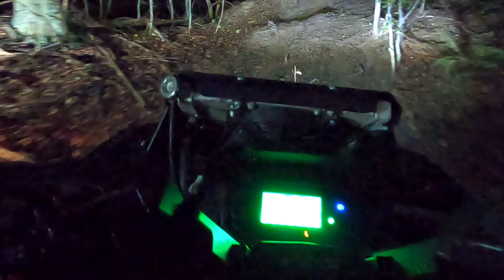can am renegade , stels guepard, cf moto 1000 , night driving off road